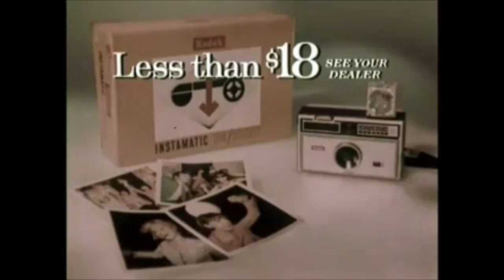The Remora by Mark Cutler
My latest song for 2022- The Remora by Mark Cutler
Stephen Silvia on drums